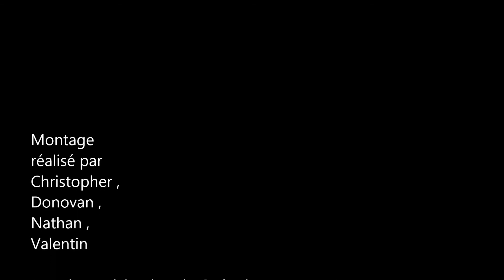film telier montage Une journé particulière